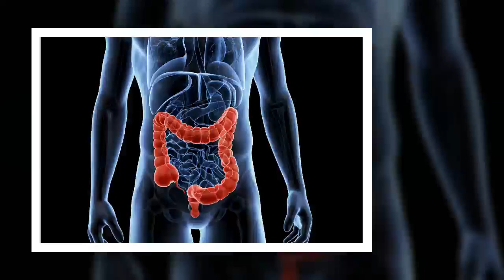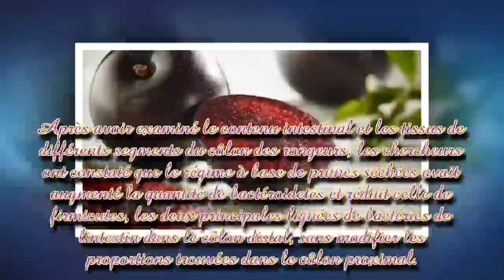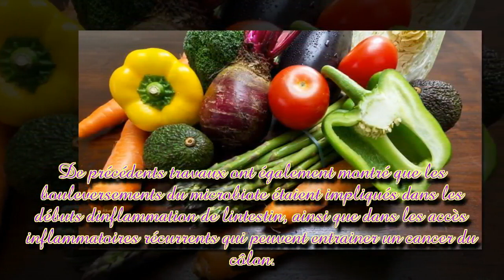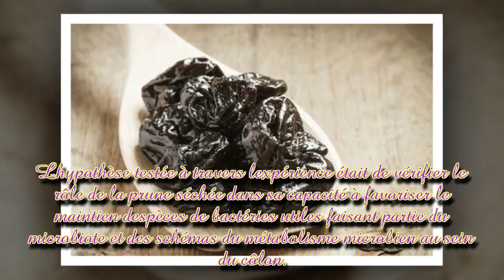Cancer du côlon : manger des pruneaux réduit le risque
Un régime alimentaire riche en prunes séchées pourrait réduire le risque de cancer du côlon souligne une nouvelle étude américaine présentée à Boston (États-Unis) lors de la Conférence de biologie expérimentale 2015. Le fruit favoriserait le maintien d'une bactérie bénéfique pour le côlon.